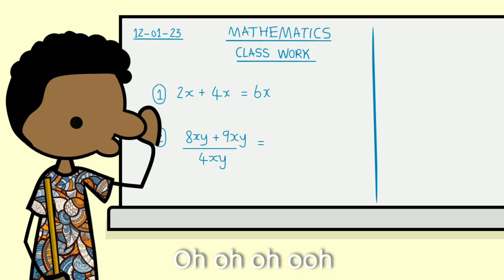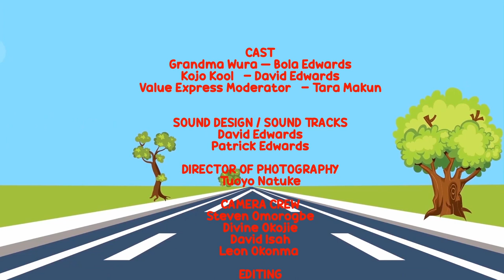EXCELLENCE - GWSB ( Season 2 )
Excellence is the habit of producing high-quality work in all that you do.

The "Grandma Wura School Bus" is a fun educational series that uses music, illustrations, African proverbs, fun facts, and the like on in educating children about various positive values, necessary for developing children into becoming the leaders they desire to be in their various spheres of endeavour as well as individuals that make a developing society.